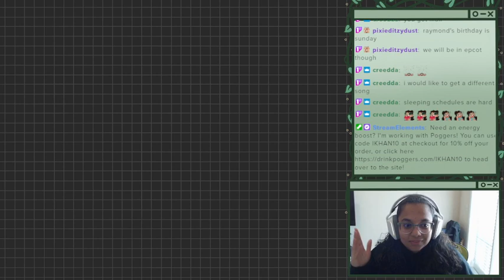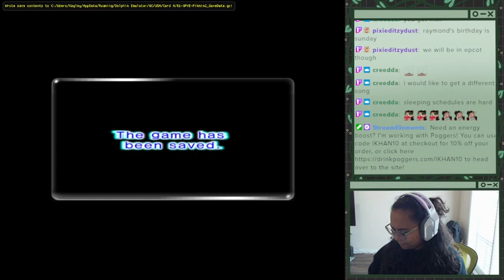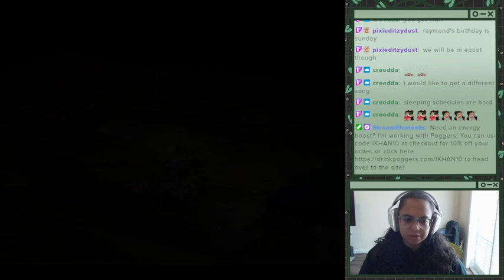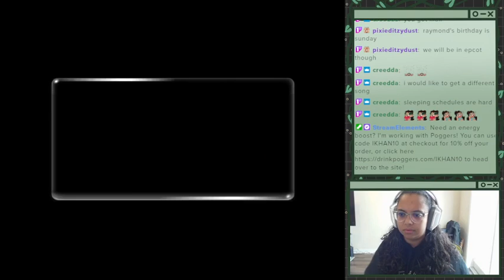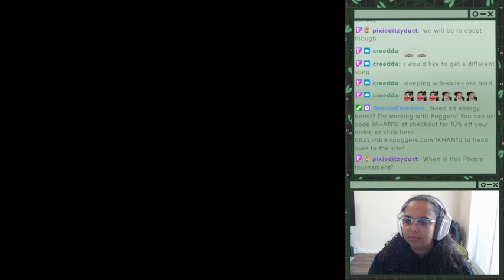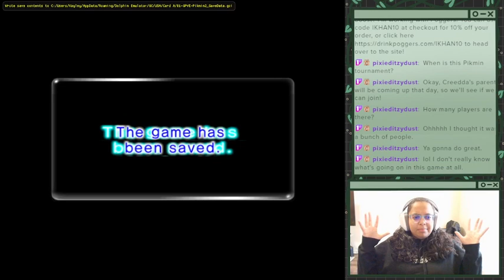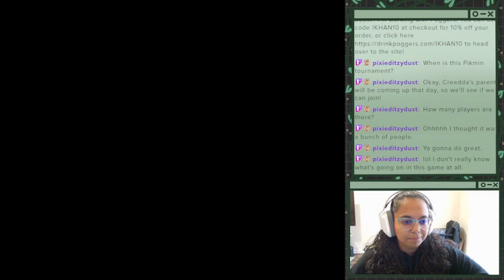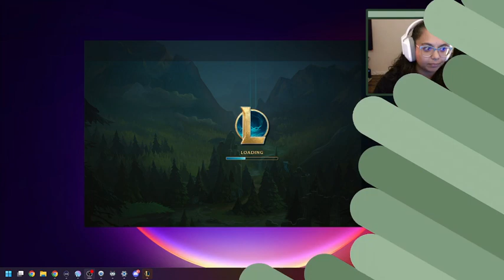Twitch Livestream | Pikmin 2: 3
*This stream was recorded on May 2, 2023